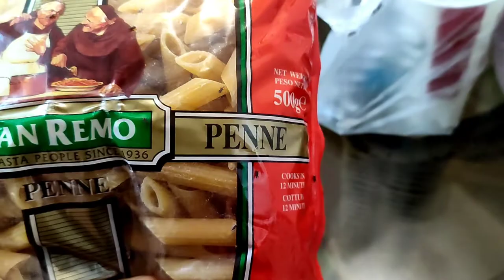Christmas 2021 | The Emata's